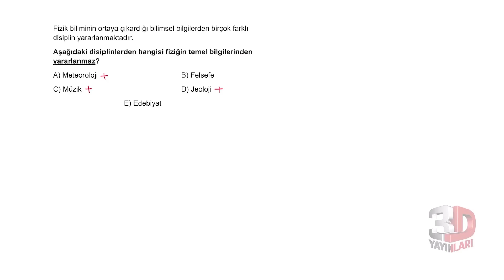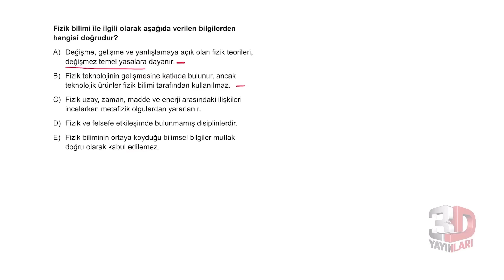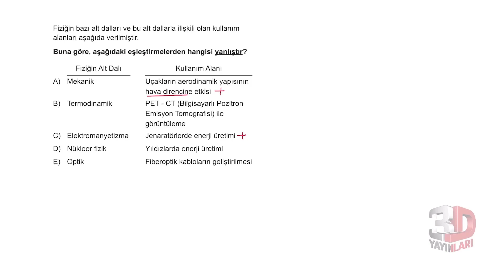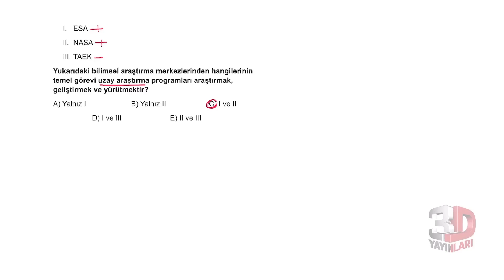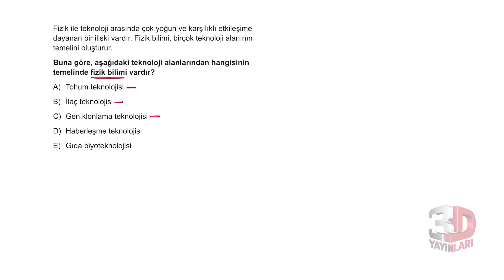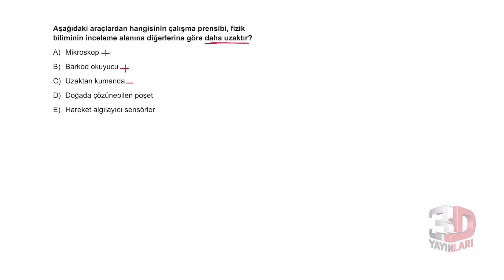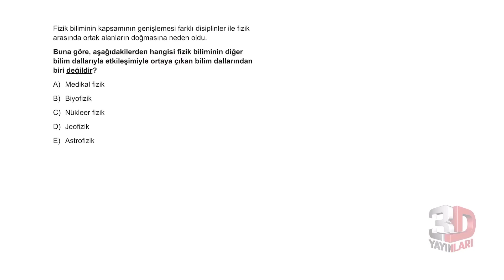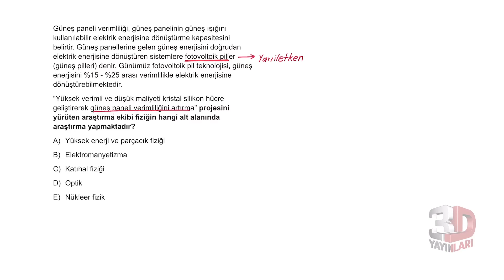TYT Fizik Soru Bankası Bölüm 1 Test 5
🎞 Soru Listesi
▶ 00:00:00 Bölüm
▶ 00:00:00 Soru 1
▶ 00:01:14 Soru 2
▶ 00:02:56 Soru 3
▶ 00:03:51 Soru 4
▶ 00:05:35 Soru 5
▶ 00:06:04 Soru 6
▶ 00:07:20 Soru 7
▶ 00:08:03 Soru 8
▶ 00:08:51 Soru 9
▶ 00:09:32 Soru 10
▶ 00:10:27 Soru 11
▶ 00:10:58 Soru 12
▶ 00:11:23 Soru 13
▶ 00:12:21 Soru 14